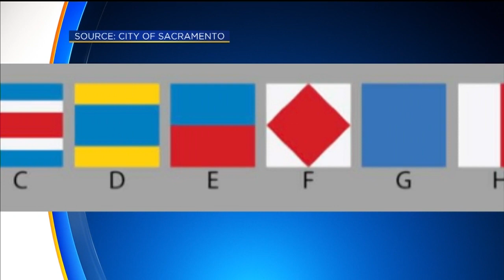Sacramento Waterfront Getting New Art Installation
New public artwork will soon be making a splash along the Sacramento riverfront.